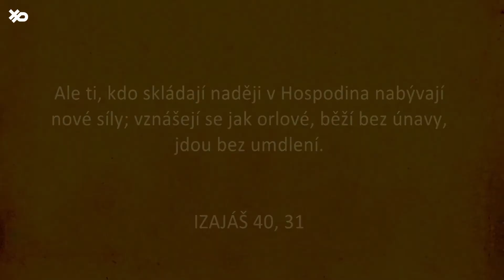James Johnson 1.září 2012 - XcamP 2012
XcamP 2012